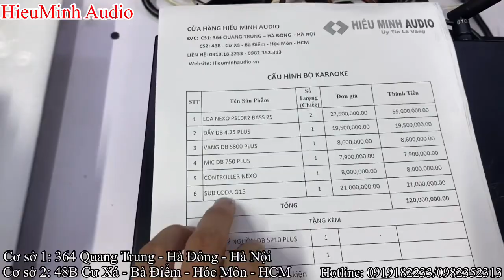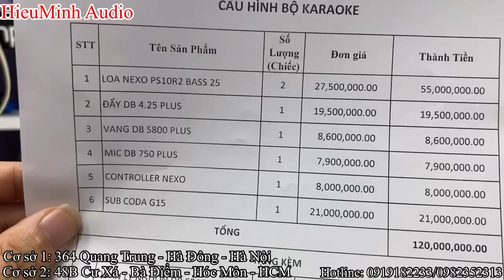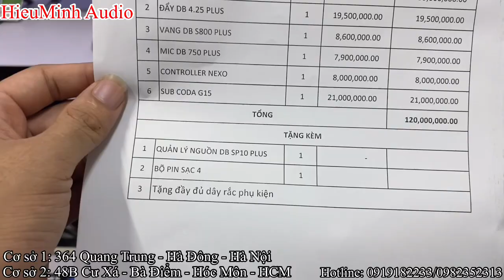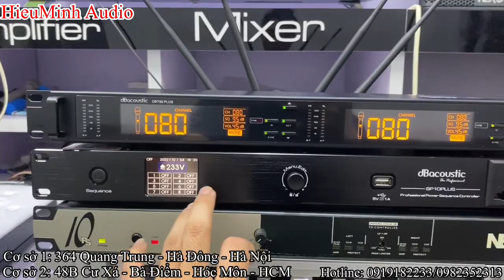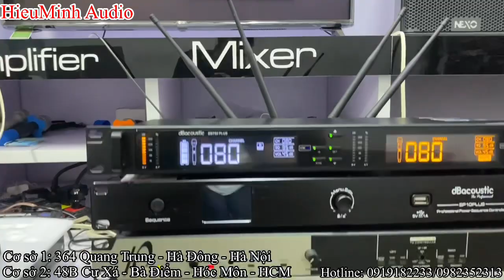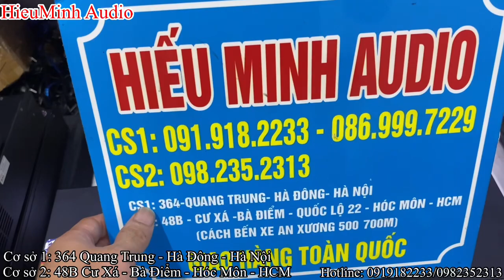Bộ hát Nexo PS 10 R2 - Made in France, đẳng cấp Top 5 Thế giới, tổng bộ 120 triệu.LH: 0964227663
- Hotline  :
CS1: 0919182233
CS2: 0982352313